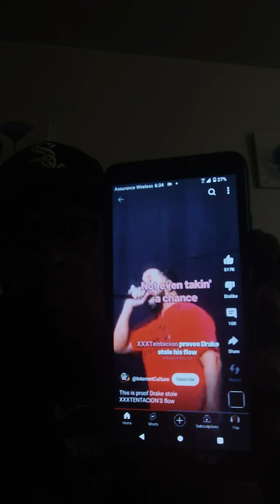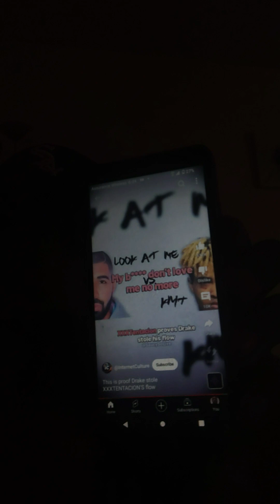Gpac reacts to/XXX TENTACION HAD BEEF OVER A SONG,⁉️🤔